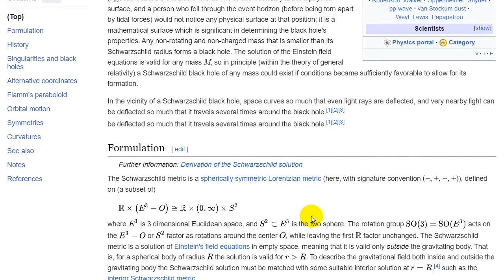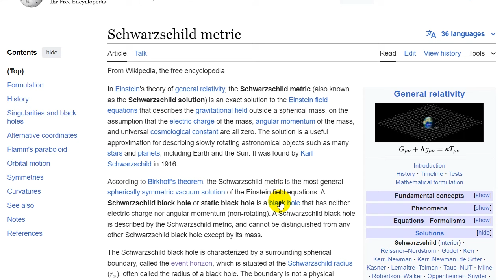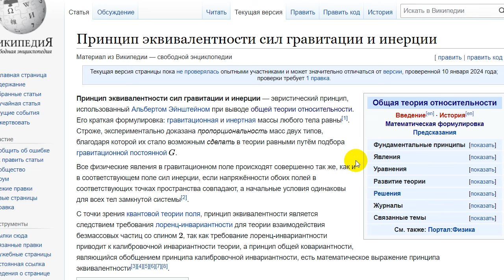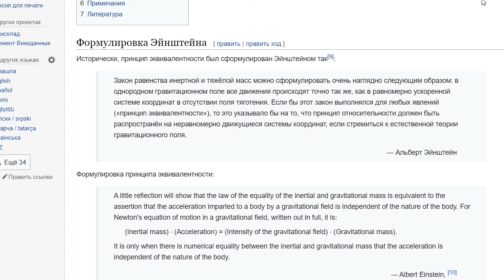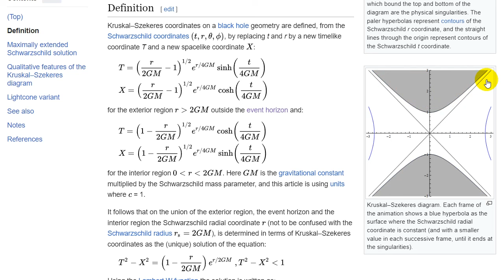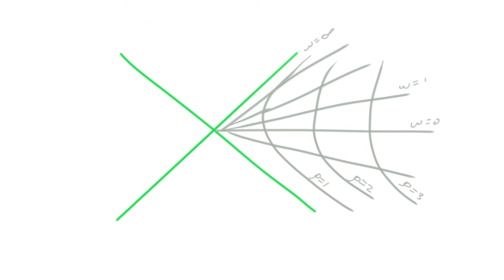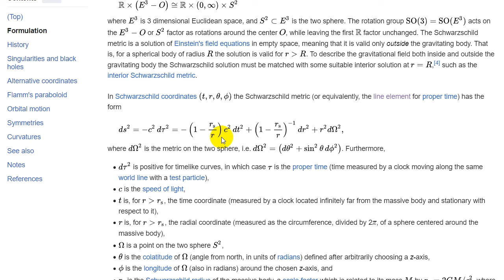Черные дыры #3 - Диаграммы